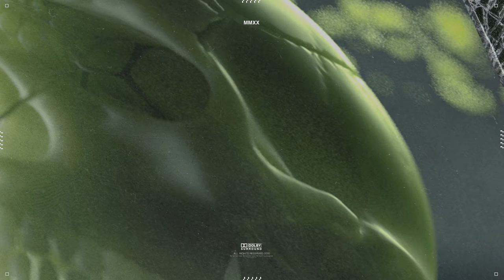surgeon - hxppa [faint of heart]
produced by jackwoods + hxppa

cover art by amr khaled
visuals by hxppa

lyrics:
I got a head high from that lace
I got her bag out of state
I might get red eyes from her taste
I got my bread right out the gate
Too much on my plate
I get what I want, Timmy Turner
Might send a pack from the bay
I’m taking these name off my burner
The further I ￼get to the grave, wow

I might put my mom in a Birkin
I’m in the cut like a surgeon
The way that dudes move make me nervous
Ain’t even scratching the surface
Grass full of serpents
My pockets swole, they allergic
I roll with nines like I’m German
Might tat on my neck, so determined
Knew since back when I’d sip virgins
I’d murder verses

Swoop to the stu
With the gear in the back
She count these blues
Put the Lou on the map
I’m back with the crew
Really do what I rap
I’m running the booth
Tell these dudes take a lap

Got a bounty on my head
I’m a walking bitcoin
Drowning in the the neck
Just might let your bitch join
I be ducking county feds
Tinted tens, can’t pinpoint
You know I’m counting bread
All you do is hit joints

Hit it like a drum kit
Damn she got me by the limbs
All these favors
Change the subject
I’m gone really lose my shit
Got a fit straight out of London
Record spinning like these rims
Told her I’ve been shooting buckets
Hard to stomach all these wins

Damn she got me by all limbs
All these favors
Change the subject
I’m gon’ really lose my shit

Said she blow minds like an instrument
I be smoking both kinds, real ignorant
I got Fendi on me, no discipline
Whole crew in the stu' just kicking shit

Patterns on me go batshit
Diamonds on her do backflips (Yeah, aye)
Shawty got eyes like absinthe
Spending pretty pennies at Saks Fifth
I don’t need practice

Pull up to private locations
I‘m dodging calls like Matrix, aye
You play it safe bitch I take risks
I don’t sneak diss, I be blatant
Ain’t no debatin’
No touching me like I’m sacred
I’m in the lab working grave shifts, ooh
I feel like Bruce Banner, I shape shift
I hit the gas in the spaceship
Margiela, Maison

Had to tell them watch they tone
Pulled up that GG ghost
Taking numbers out my phone
Came out this shit so cold

Another in the bag
It’s sad, don’t thrill me
Ain’t been doing dirt
But this shit get filthy
I be murdering each track
Tell ‘em that’s killstreak
I be further the bag
Than dudes ever will be

All these favors
Change the subject

All these favors
Change the subject

Hop off a flight, run through time zones
I run this shit with my eyes closed, aye
Keep my neck wet, I don’t trifle
I’m slipping discs like my spinal
Hand on a bible
I rock Margiela not Micheal
I’m going up like they vitals
Bitch I’m on your head like a blindfold
Move like I’m back on a high dose
I let the dice roll

What these dudes do
Don’t concern me
I’ll really show you no mercy
I’ll put the game in a gurney
I’m really balling like Ernie
I get my earnings
Virgil my back like a jersey
Christian Dior getting dirty
Boy these ain’t horses no derby
I pass the bar like attorneys
Bitch, my neck flurry

All these favors
Change the subject